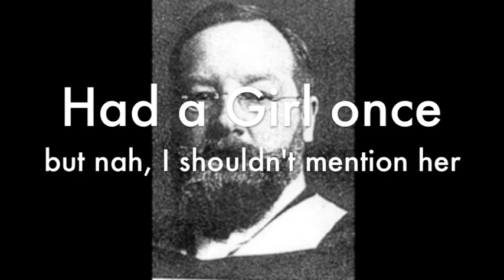Professor Tichener Structuralism Rap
Professor Titchener described